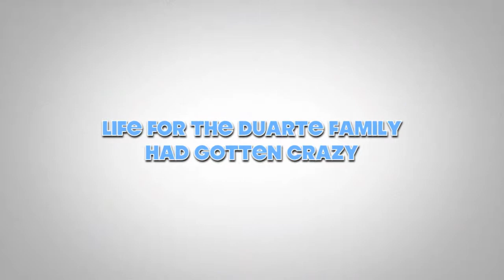Disney Trailer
Family Vacation trailer created with GoPro Hero 3 on a Macbook Pro iMovie